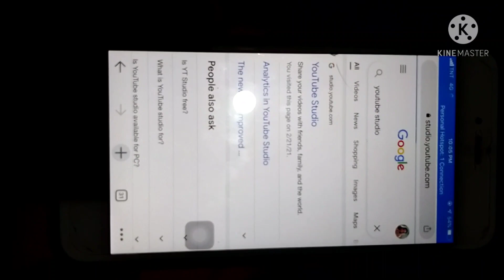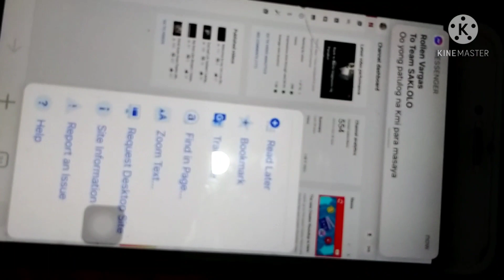Tips and Tutorial ! How to find Watch Hour in Your YT Channel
Ty Guys For Support I Really Appreciate It
Also I Live Streaming
Pls Watch Until the End to know step better